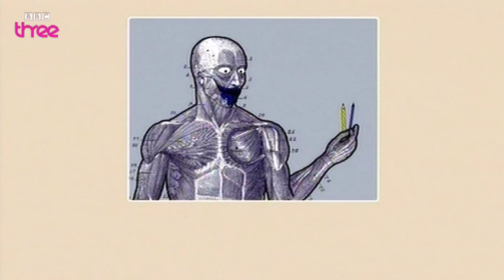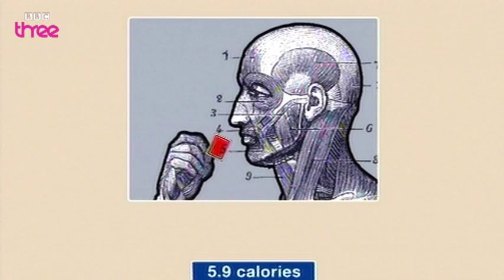Stationery Injuries - Bizarre ER - BBC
Find out how chewing on pens can give you trapped wind.